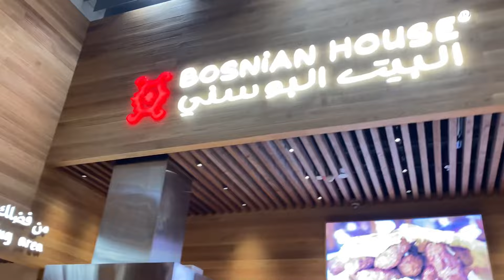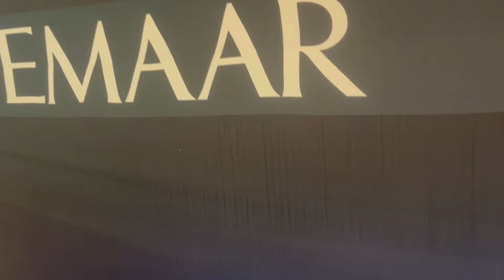DUBAI MALL VLOG | Day 1 in dubai | Exploring dubai 🇦🇪